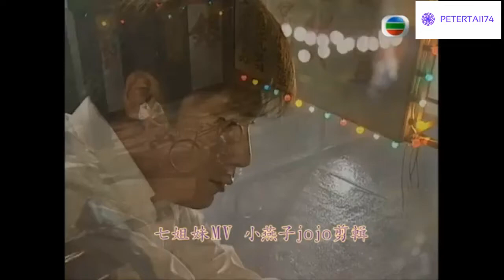OST TVB Bảy Chị Em-Seven Sisters 2001-La Gia Lương-Xa Thi Mạn-Giang Hoa-Hướng Hải Lam